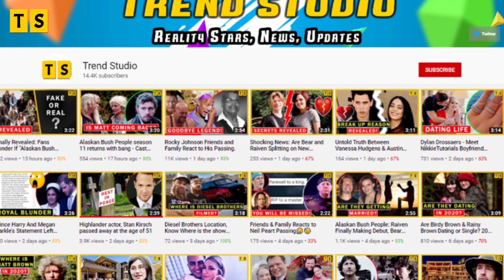Young and the Restless Spoilers: Billy and Adam Clashes, Victor Threatens Billy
Young and the Restless Spoilers: Y&R fans, it looks like there is a log going to happen for the next two weeks in the soap. As Billy Abbott will clash with Adam Newman and Victor Newman will not hesitate to deliver a threat to Billy as he tells him to back off. But will Billy do so in Y&R? On the other hand, Sharon Newman will need to change her life after her surgery. Over to Abby Newman and Phyllis Summers, Abby will not be happy with Phyllis's attempts to wreck her hotel plans!